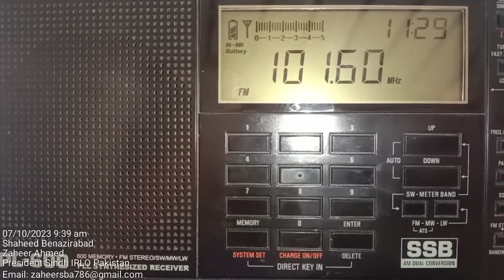FM 101.6 Mhz Aakashwani Bekaner Rajistan India on Tecsun PL 600 Antenna Built-in Recorded in SBA